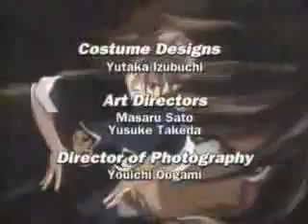Gundam Wing closing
I do not own this. All rights to the owner of this anime